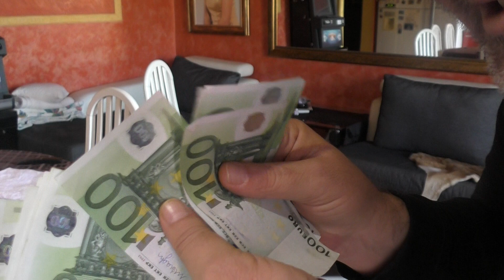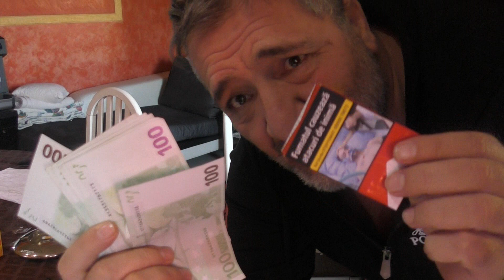Am gasit 1200euro in pachetul de tigari !